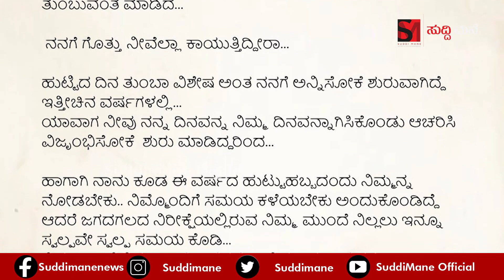ಯಶ್ ಬರ್ತಡೆಗೆ ಸ್ಪೆಷಲ್ ಪೋಸ್ಟರ್ ಬಿಟ್ಟ ಅಭಿಮಾನಿಗಳು. ಪೋಸ್ಟರ್ ಹೇಗಿದೆ ನೋಡಿ | Yash Birthday DP